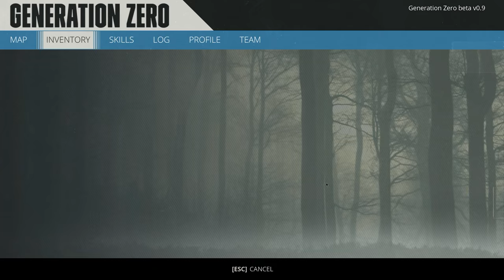Generation ZERO #1 - Kein ruhiger START! - Daniel Gaming - Deutsch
Generation Zero, heißt das neue Open World Survival Spiel von Avalanche Studios, das sich derzeit in der Closed Beta befindet! Wir dürfen es in unserem Koop-Team exklusiv testen und schauen uns schonmal um, im Roboter-Invasions Spiel!

TeamSpeak³ Server:
ts.danielgaming.de

*Reflink, ich erhalte eine Provision, wenn ihr bei diesem Link etwas einkauft. Für euch entstehen dabei keinerlei Mehrkosten.